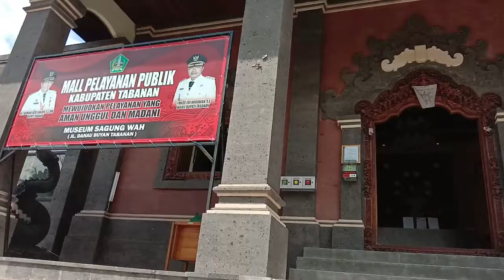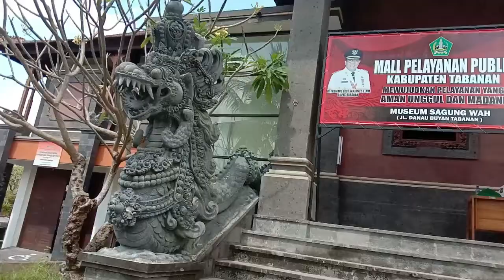Sagung Wah Pahlawan Wanita dari Tabanan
Sagung Wah atau Sagung Ayu Wah adalah adik bungsu Raja Tabanan yang bernama I Gusti Rai Perang. Pada tahun 1906 beliau gugur di Puri Denpasar karena tipu muslihat Belanda. Dengan gugurnya raja Tabanan, Belanda akhirnya dengan leluasa menghancurkan Kerajaan Tabanan dan mengasingkan keluarga Raja ke Lombok.

Namun si bungsu Sagung Wah luput dari perhatian Belanda. Meski masih merupakan gadis belia, ia berhasil menghimpun kekuatan rakyat untuk melakukan pemberontakan terhadap Belanda.

Ia menggembleng pasukannya di Desa Wangaya yang letaknya di sebelah utara Tabanan. Setelah lewat 2 bulan, bersama pasukannya Sagung Wah  lantas memimpin pemberontakan terhadap Belanda.

Pertempuran pun terjadi di Tuakilang antara Belanda dan pasukan Sagung Wah. Belanda kebingungan karena bedil dan meriamnya tiba-tiba tidak berfungsi. Hal itu disebabkan oleh senjata sakti berupa keris yang ada di tangan kiri dan kanan Sagung Wah yang didapat di Batukaru. Senjata itu bernama Ki Gedebongbelus dan Ki Tinjaklesung.

Belanda yang kebingungan akhirnya mundur dan minta perlindungan pada Puri Kaleran. Dari puri yang masih merupakan bagian dari Puri Agung itu akhirnya dikeluarkan senjata yang disebut Ki Tulup Empet untuk menangkal senjata sakti Sagung Wah. Demikanlah, dengan senjata itu kekuatan senjata di kedua tangan Sagung Wah akhirnya kehilangan tuahnya.

Karena bedil dan meriam Belanda kembali berfungsi, maka pertempuran yang kembali berlangsung menjadi tidak seimbang. Belanda dapat dengan mudah memukul mundur pasukan Sagung Wah. Dengan sisa pasukannya Sagung Wah lalu memutuskan menyingkir ke Wangaya. Dari Wangaya kemudian pindah ke Puri Anyar Kerambitan karena Wangaya sudah dimata-matai oleh Belanda.

Dua hari kemudian ada utusan dari Tabanan yang meminta Sagung Wah kembali ke Tabanan untuk memimpin rakyat sebagai Ratu Tabanan. Tanpa prasangka Sagung Wah pun kembali ke Tabanan. Ia duduk di atas tandu yang diusung oleh sisa pasukannya. Tetapi, ternyata itu hanya tipu muslihat Belanda. Begitu sampai di Dauh Pala beliau ditangkap oleh Belanda dan diasingkan ke Lombok.

Setelah itu Sagung Wah tidak pernah kembali lagi ke Tabanan. Ada sumber yang menyebutkan bahwa beliau wafat di penjara.

* Cuplikan lagu Sagung Wah dinyanyikan oleh Gung Gek Oryza, merupakan karya Gus Saka, dan lirik oleh Tut Sugi.